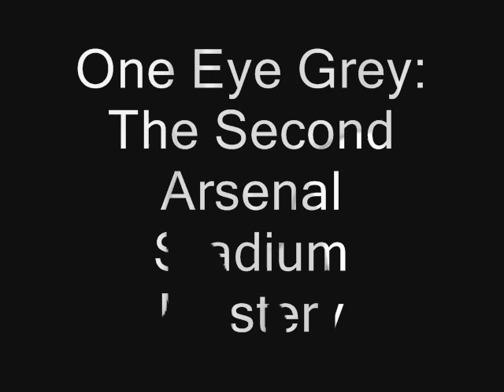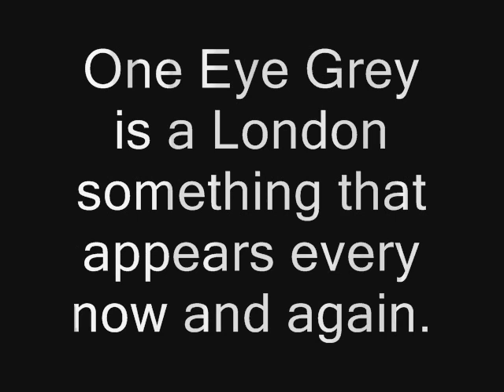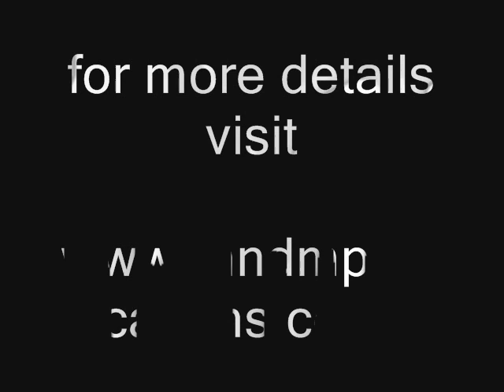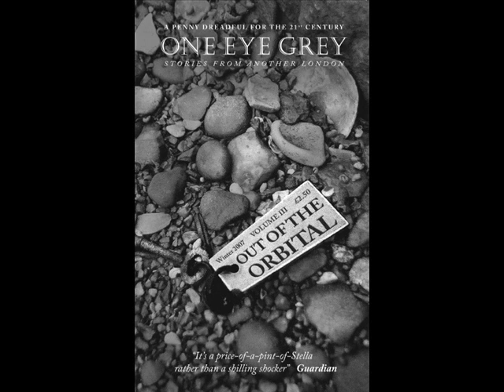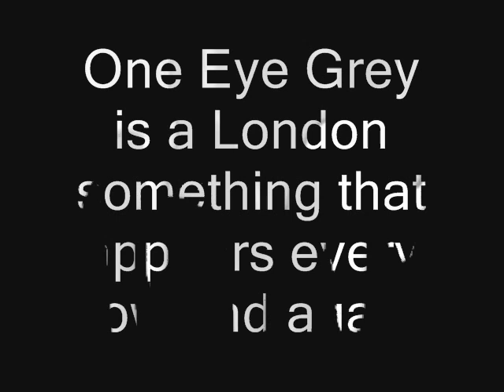White horse Christmas Morning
This is a festive reworking of the story Another reason not to go to Chelsea published in A goose in Southwark June 2007 and should make you reconsider any ideas about getting a pony for Christmas.